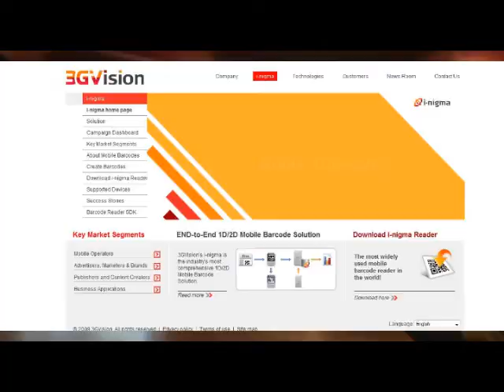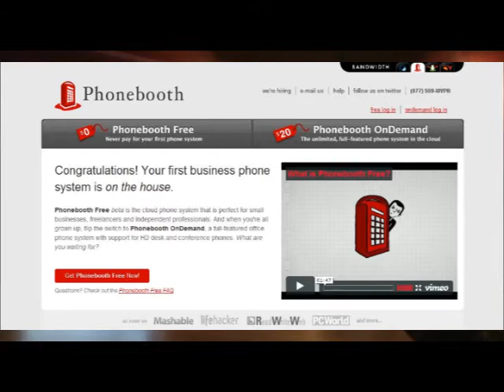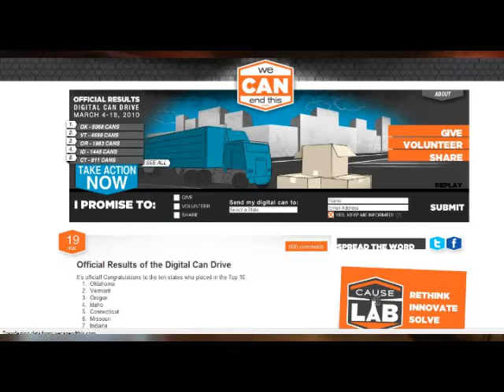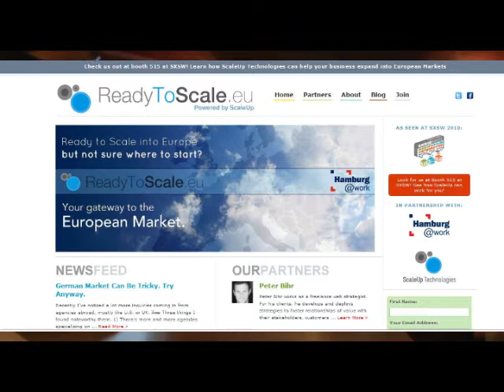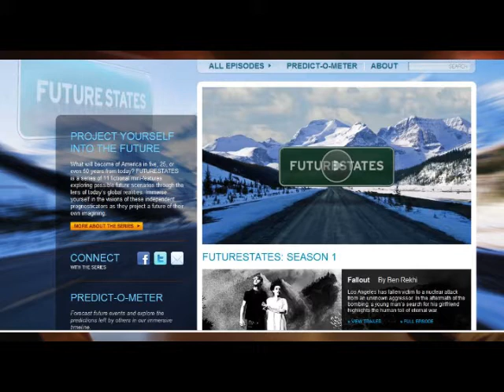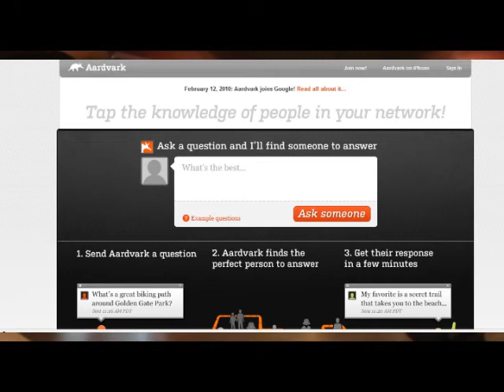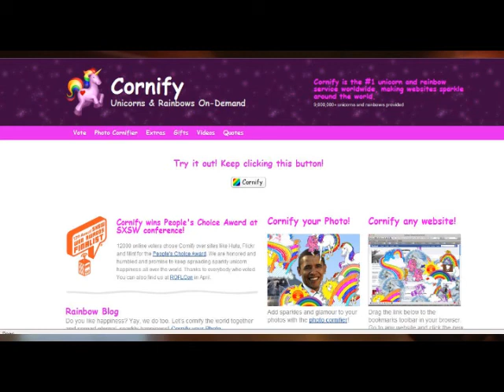Social Media Club SMC Nashville March 2010 - SXSW Interactive Review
Part of Bayard Saunders (@miiacom) presentation to the Social Media Club Nashville, March 2010, reviewing some of the new sites, services and applications introduced at the South-by-Southwest Interactive (SXSW, SXSWi) conference earlier in the month in Austin, TX: I-Nigma, Tabbedout, Lunch, LugIron, Social Media Summit, WeCanEndThis, Tweetsii, Aardvark, Phonebooth, SquareUp, Cornify, etc.